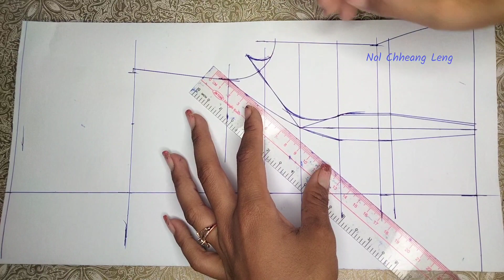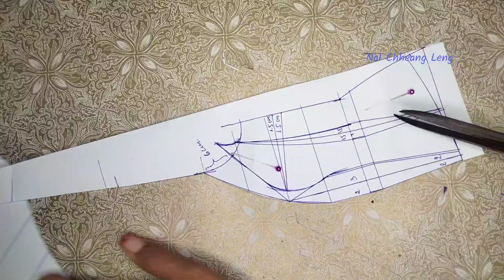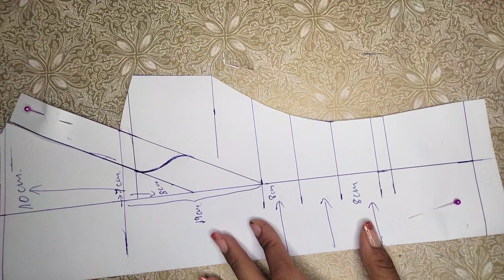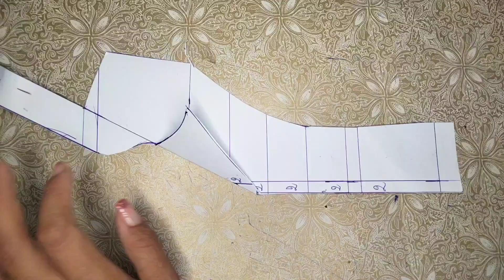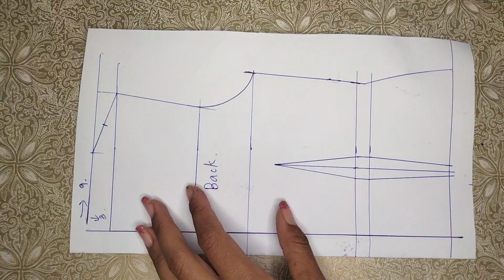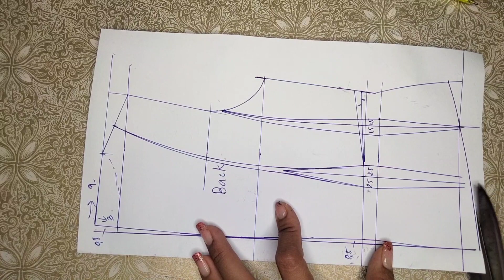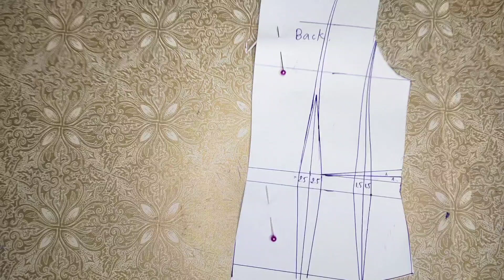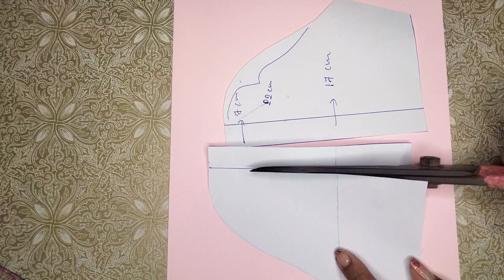New tips if you want to know how to design a traditional cambodian shirt? This video can helps you.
Do you want to know how to design a traditional cambodian shirt?very easy This video can helps you.#

Hello everyone!  My name is Nol Chheang Leng .In this video,i will show you how to cut traditional Cambodian shirt skillfully and beautifully so as not to confuse please watch the end of this video,i guarantee you will understand 100% or still have questions,please comments stay below the video.